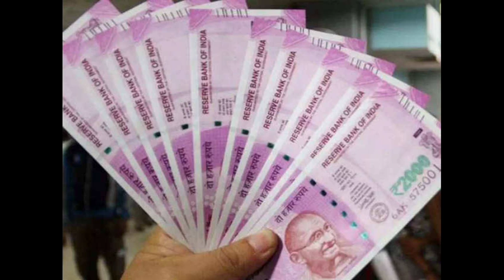बीसी सखी मनरेगा मेट मानदेय लेटेस्ट न्यूज़ | manrega latest news | mgnrega news today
टैग्स:-
youcanearn,
samuh ki jankari,
smuh,
bc sakhi,
samuh sakhi,
swayam sahayata smuh,
bc sakhi yojana,
samuh ke bare me bataye,
nrlm aajeevika mission,
sarlari result,
bc,
samhu kya hai,
prerna tv channel,
b c sakhi yojana,
samuh yojana,
shg group,
bc sakhi kya hai,
sakhi samuh,
mahila samuh,
nrlm,
samuh sahayata,
samuh sakhi yojana,